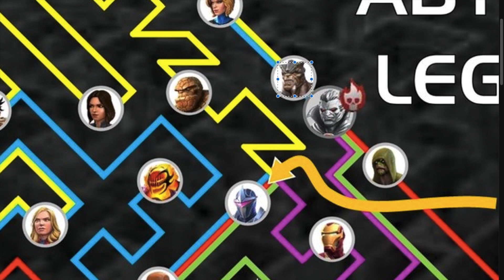Overview of my Abyss run! What champs did what!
My Abyss run is over, here is the run down.